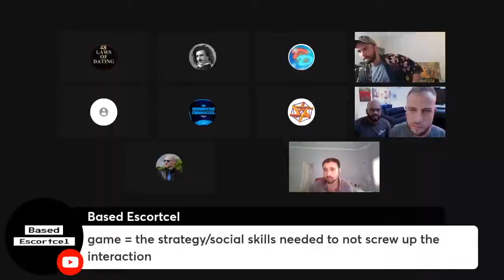Alex Playing with Fire and his Indian friend are PROVEN LIARS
LIE AFTER LIE AFTER LIE